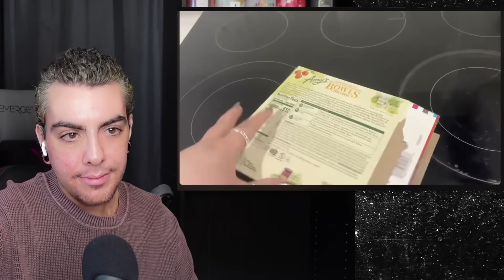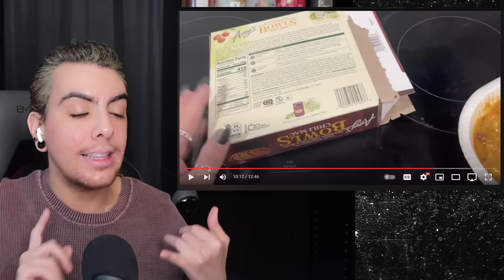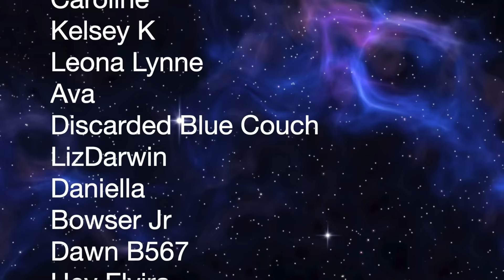ALR debuts new meal plan. I remain SKEPTICAL. | Reaction